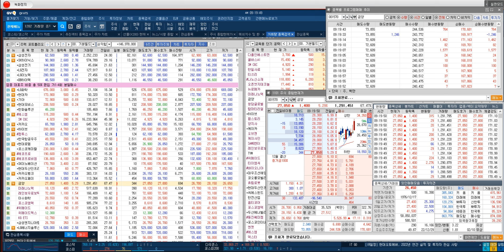[금양 실시간 전략]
◆ 에스엠 63%↑폭등 강연회 EVENT
◆ 2개월+2주 220만원 선착순 4명 마감

♣ 02월25일 강연회 기념↑EVENT

♣ 윤정두대표 VIP문자 & 카톡
♣ 강연회 신청자 = 기간 추가지급

◆ 1+1개월 220만원 + 2주
◆ 2+3개월 440만원 + 1개월

◆ 선착순 20명 잔여 4명

◆ 결제자 명단

16. 금산
15. 승호사랑
14. 삼포
13. Somjw
12. 메기착한
11. 사자돌고래
10. 진짜사나이
09. 올챙이배
08. 아방궁
07. 멋쩍은튜브
06. 헤네시아
05. 타토니
04. 옥돌정
03. 예쁜궁디
02. 케빈
01. 레드주

◆ 하이브 1대 주주등극
◆ 경영권 분쟁 가속화

★ 2023년 02월 10일 10:53

★ 2023년 02월 10일 10:24

★ 2023년 02월 10일 09:57

★ 2023년 02월 10일 09:03

★ 2023년 02월 09일 14:53

★ 2023년 02월 08일 15:58

★ 2023년 02월 08일 11:08

★ 2023년 02월 08일 12:18

★ 2023년 02월 06일 09:15

★ 2023년 01월 20일 14:30

◆ 연매출 5조원 돌파 퀀텀 점프

★ 2023년 02월 10일 09:40

★ 2023년 02월 10일 01:02

★ 2023년 02월 09일 09:20

★ 2023년 02월 08일 09:30

★ 2023년 02월 08일 00:32

★ 2023년 02월 07일 21:00

★ 2023년 02월 07일 13:10

★ 2023년 02월 07일 10:14

♣윤정두대표 특별 강연회
★ 1년중에 단 한번의 기회
■선착순 4명 마감후 가격인상

■ 일정 : 2월 25일(토) 17시

■ 장소 : 여의도 콘래드 2F 아트리오

■ 강연회 행사 내용 및 순서

1부 17시 ~ 조건 검색기 공략
2부 18시 ~ 실전 필살기 대공개
3부 19시 ~ VVIP 회원의 밤

◆ 결제자 명단

15. 승호사랑
14. 삼포
13. Somjw
12. 메기착한
11. 사자돌고래
10. 진짜사나이
09. 올챙이배
08. 아방궁
07. 멋쩍은튜브
06. 헤네시아
05. 타토니
04. 옥돌정
03. 예쁜궁디
02. 케빈
01. 레드주

◆◆ 참여혜택 ◆◆

1. VIP문자 1+1개월+2주 220만원
2. USB & VOD & 교재 총 80시간
3. 매직계산기 & 종목검색기 제공

◆ 퀄컴과 자율주행·ADAS 분야 협력

★ 2023년 02월 09일 00:57

★ 2023년 02월 08일 12:57

★ 2023년 01월 30일 14:00

★ 2023년 01월 09일 10:37

★ 2023년 01월 05일 01:28

★ 2022년 12월 22일 23:27

◆ 양극재 합작공장 건설 가속도

★ 2023년 02월 10일 14:17

★ 2023년 02월 10일 01:47

★ 2023년 02월 09일 11:58

★ 2023년 02월 01일 00:47

★ 2023년 01월 31일 10:38

★ 2023년 01월 30일 22:59

★ 2023년 01월 26일 21:00

★ 2023년 01월 26일 13:49

◆ 수소시장 공략 확대

★ 2023년 01월 16일 00:41

★ 2023년 01월 12일 11:08

★ 2023년 01월 05일 23:40

★ 2023년 01월 03일 21:00

♣ VVIP방 실제 리딩 &
= 신규 가입자 종목 AS

★ 2023년 02월 10일 15:27

★ 2023년 02월 10일 11:34

♣ VIP 승호사랑님
◆ 코스모신소재 & 피엔티

♣ VIP 사랑사랑님
◆ 삼성전자 & 일진머티리얼즈
◆ 현대차 & 에코프로비엠
◆ 이수화학 & 씨아이에스

♣ VIP 타로니님
◆ 에스엠 6% 폭등 신고가랠리 전략

♣ VIP 진짜사나이님
◆ 셀트리온 교육

♣ VIP 아제라님
◆ 현대차 & 현대모비스
◆ 현대글로비스 & 디지틀조선

♣ VIP 1억님
◆ 현대차 & 레인보우로보틱스
◆ 포스코케미칼 & 일동제약

♣ VIP 이소성대님
◆ LG에너지솔루션 & LG화학
◆ 카카오게임즈 & 씨젠
◆ 두산에너빌리티 & HMM

♣ 종목검색기 폭등 종목군 교육

★ 2023년 01월 31일 21:00

♣ 시황 야간 특별교육
◆ 섬꼴반전 아일랜드갭
◆ 2월 주력 포트폴리오

★ 2023년 02월 01일 00:28

♣ 2차전지 주도주 종목 교육

★ 2023년 02월 10일 00:10

★ 2023년 02월 07일 23:30

★ 2023년 02월 06일 23:45

★ 2023년 01월 26일 21:00

★ 2023년 02월 08일 15:33

★ 2023년 01월 20일 01:36

★ 2023년 01월 19일 00:11

★ 2023년 01월 17일 00:01